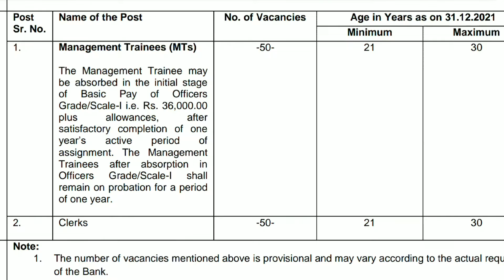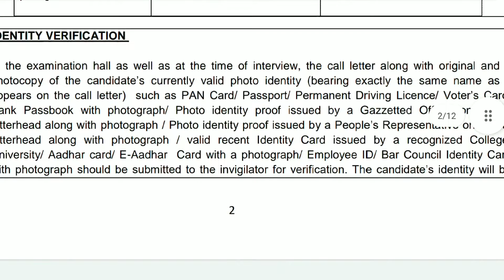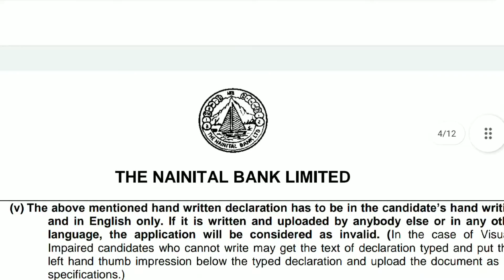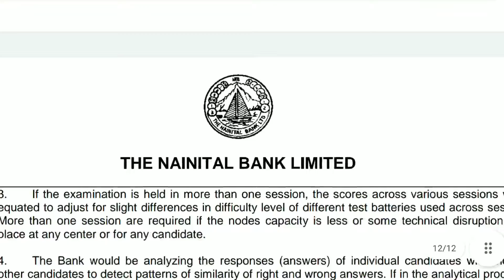ODISHA BANK MANAGER & BANK CLERK RECRUITMENT 2022 | ODISHA BANK JOBS| ODISHA JOBS UPDATES| 100 POSTS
ODISHA BANK MANAGER & BANK CLERK RECRUITMENT 2022 | ODISHA BANK JOBS| ODISHA JOBS UPDATES| 100 POSTS RELEASED|

Bank Jobs In Odisha: GRADUATE PASSOUT JOBS In Odisha
Nainital Bank
Bank of India
Indian Bank
Canara Bank
Axis Bank
ICICI Bank
Every single year in Odisha, all these bank jobs take out a lot, you do not even know when they come out, the last date is also gone, that's why you will get all the graduation jobs you will already get through this youtube channel first.
ଓଡ଼ିଶାର ସମସ୍ତ ଦର୍ଶକ, ମୋର ଭାଇ ଓ ଭଉଣୀମାନେ, ନୂତନ ବର୍ଷ ପାଇଁ ଶୁଭେଚ୍ଛା ଏବଂ ଆପଣଙ୍କ ସମସ୍ତଙ୍କର କେବଳ ଗୋଟିଏ ଅନୁରୋଧ ଅଛି, ଦୟାକରି ମୋ ପାର୍ଶ୍ୱରୁ The ProsPective AMIT Show ୟୁଟ୍ୟୁବ୍ ଚ୍ୟାନେଲକୁ ସବସ୍କ୍ରାଇବ କରନ୍ତୁ
ଏକତ୍ର ବେଲ ଆଇକନ୍ ଦବାନ୍ତୁ, ଯଦି ଆପଣ ସମସ୍ତେ ଚାକିରି ବିଷୟରେ ଜାଣିବାକୁ ଚାହାଁନ୍ତି, କିପରି ଟଙ୍କା ରୋଜଗାର କରିବେ, ତେବେ ପ୍ରଥମେ ମୋର ୟୁଟ୍ୟୁବ୍ ଚ୍ୟାନେଲ୍ ମାଧ୍ୟମରେ ଆପଣଙ୍କୁ ବିଜ୍ଞପ୍ତି ମିଳିବ |
Watch "ProsPective AMIT" on YouTube
SUBSCRIPTION LINK ⤵️
Odishajobs: ଯଦି ଆପଣ କୌଣସି କାର୍ଯ୍ୟ ବିଷୟରେ ଜାଣିବାକୁ ଚାହାଁନ୍ତି, ତେବେ ଏହି ଚ୍ୟାନେଲ ମାଧ୍ୟମରେ ଆପଣ ପ୍ରଥମେ ବିଜ୍ଞପ୍ତି ପାଇବେ, ସେଥିପାଇଁ ଆପଣଙ୍କୁ ପ୍ରତ୍ୟେକ କାର୍ଯ୍ୟ ପାଇଁ ଏଠାକୁ ଆସିବାକୁ ପଡିବ, ତା’ପରେ ମୋ ଚ୍ୟାନେଲକୁ ସବସ୍କ୍ରାଇବ କରନ୍ତୁ ଏବଂ ସର୍ବଶେଷ ଭିଡିଓ ଦେଖିବା ପାଇଁ ବେଲ ଆଇକନ୍ ଦବାନ୍ତୁ |